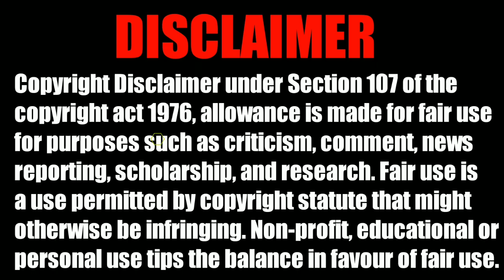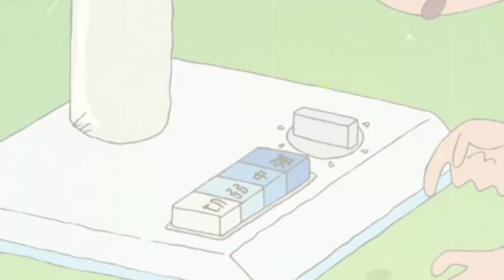Shinchan New Horror Episode Mysterious Fan 😨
Hi Guys This Is New Video Shinchan Mysterious Fan, Horror Fan

(Ignore This Is A Tags)
Shinchan
Shinchan horror
Shinchan horror episode
Shinchan horror movie
Shinchan banned horror movie
Shinchan dance amigo
Shinchan legend called dance amigo
Shinchan horror movie in hindi
Shinchan horror movie in tamil
Shinchan horror episode in hindi
Shinchan horror story
Shinchan horror story in hindi
Shinchan banned horror episode in hindi
Shinchan banned horror movie in hindi
Shinchan the legend called dance amigo
Shinchan the legend called dance amigo in hindi
Shinchan horror stories hindi
Shinchan latest horror movie